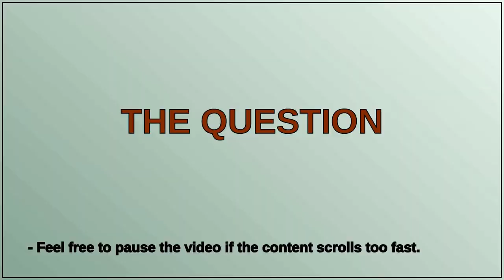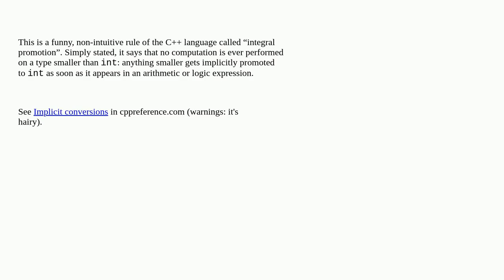Arduino: Why is char being "extended" to an int?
Why is char being "extended" to an int?

A special thanks goes out to the community

  c++ bit bitshift